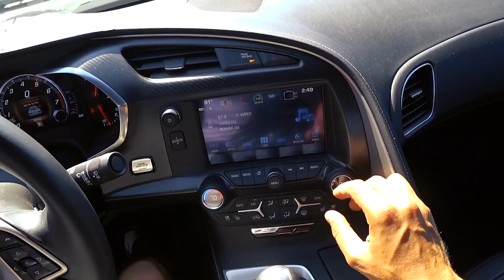РАБОТА НА ПИКАП ТРАКЕ В США / САЛОН ЛАМБОРГИНИ / ДАЛЬНОБОЙ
РАБОТА НА ПИКАП ТРАКЕ В США / ДОМ ЛАМБОРГИНИ / ДАЛЬНОБОЙ
Сегодня мы приехали забирать Шевроле Корвет в автосалон Ламборгини, но что то пошло не так.. Что именно? Вы увидите в этом видео!! Так же нас постигнет ещё неудача, мне бы хотелось показать, что на этой работе множество не хороших ситуаций которые влияют на ваш заработок не по вашей вине!
Цена на перевозку:
- Шевроле Корвет - 300 (большая отвецтвеннось)
- Туарег - 400 $
- Ford F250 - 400$ (примерно 400-500 майлов)